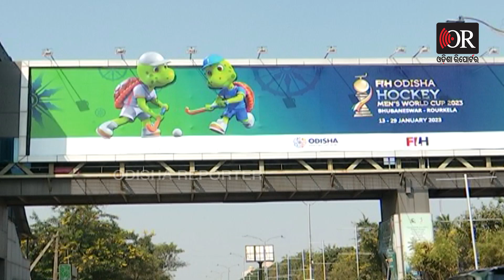ନୂଆବର୍ଷ ପାଇଁ ନୂଆ ଗାଇଡଲାଇନ ! | Odisha Reporter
ଚୀନରେ କରୋନା ସଂକ୍ରମଣ ବୃଦ୍ଧି ପରେ କେନ୍ଦ୍ର ସରକାରଙ୍କ ପକ୍ଷରୁ ନିଆଯାଉଛି ସତର୍କତା ମୂଳକ ପଦକ୍ଷେପ । ଦେଶର କୋଭିଡ ସ୍ଥିତି ନେଇ ଆଜି କେନ୍ଦ୍ର ସ୍ୱାସ୍ଥ୍ୟମନ୍ତ୍ରୀ ମନସୁଖ ମାଣ୍ଡଭୀୟ ସବୁ ରାଜ୍ୟର ସ୍ୱାସ୍ଥ୍ୟମନ୍ତ୍ରୀମାନଙ୍କ ସହ ବୈଠକ ଡାକିଛନ୍ତି। ଏଥିରେ କେନ୍ଦ୍ର ଓ ରାଜ୍ୟ ସରକାରଙ୍କ ପ୍ରସ୍ତୁତିର ମଧ୍ୟ ସମୀକ୍ଷା କରାଯିବ।